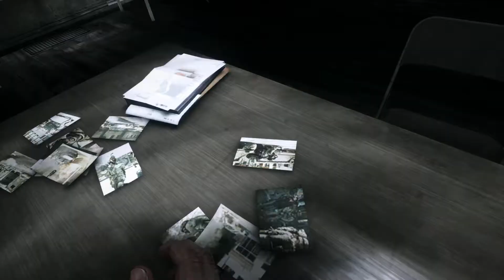Battlefield 3 - Part 11 Walkthrough Gameplay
Welcome to Game Over

Information about the game:

Battlefield 3 is a first-person shooter video game developed by EA Digital Illusions CE and published by Electronic Arts. It is a direct sequel to 2005's Battlefield 2, and the eleventh installment in the Battlefield franchise.

The game was released in North America on 25 October 2011 and in Europe on 28 October 2011 for Microsoft Windows, PlayStation 3, and Xbox 360. EA Mobile also confirmed a port for the iOS platform. The game sold 5 million copies in its first week of release, and received critical acclaim from most game reviewers. It is the first game in the series that does not support versions of Windows prior to Windows Vista as the game only supports DirectX 10 and 11. The PC version is exclusive to EA's Origin platform, through which PC users also authenticate when connecting to the game. The game's sequel, Battlefield 4, was released on 29 October 2013.

In Battlefield 3‍ '​s campaign, players take on the personas of several military roles: a U.S. Marine, an F-18 weapons system officer, an M1A2 Abrams tank operator, and a Spetsnaz GRU operative. The campaign takes place in various locations, including Iran to New York City; and follows the stories of Sergeant Henry Blackburn and Dimitri Mayakovsky.

The full standard edition of Battlefield 3 (minus any DLC) was made free to download for Origin users from 28 May 2014 until 3 June 2014 as part of Origin's On The House promotion.

Battlefield 3 includes both singleplayer and co-operative campaigns and features multiplayer gameplay similar to the classic Battlefield 2. Jets made their return as pilotable vehicles, along with prone as an available stance. The PC version is able to support 64 players simultaneously in multiplayer; consoles, however, can only support up to 24 players, resulting in smaller maps. This installment uses a completely new engine, named Frostbite 2, the successor to the Frostbite Engine used in the Bad Company series.

BF3 Not Built To Last
Destruction with the new Frostbite 2 engine, seen in a Paris street
The engine introduced Destruction 3.0, allowing for a much larger range of destructible objects, other then buildings, for more realistic destruction. Audio was another focus for the game. There are audio cues that, for example, will let players know if a tank is moving towards or away from them, or if it is having trouble climbing a slope. The Developer listed in this video does not object to fair uses of video footage or screenshots on video sharing sites, including YouTube channels that are commercialized, as long as the footage is a version of the game that we have released to the public.